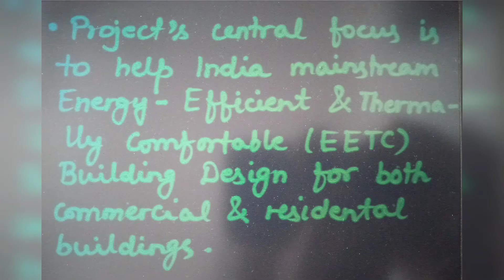Indo-Swiss Building Energy Efficiency Project (BEEP), Current Affairs, Helpful for Competitive Exams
Indo-Swiss Building Energy Efficiency Project (BEEP), In News, Current Affairs, Helpful for Competitive Exams @theaspirantshivansh by  Shivansh Srivastava